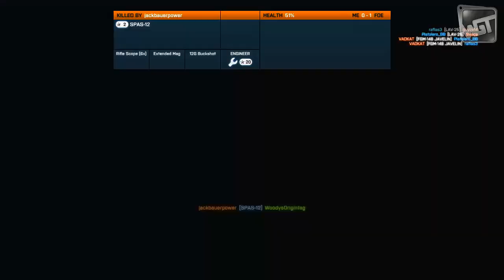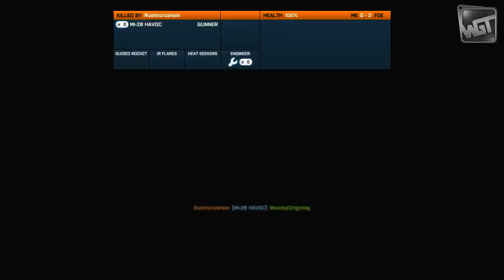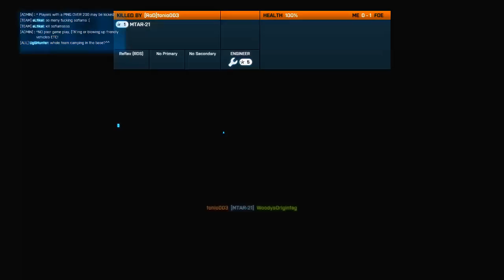Failing in Life, Coming out Gay, University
I know the outro is broke. I'm sorry.